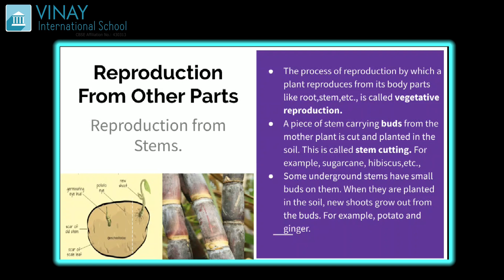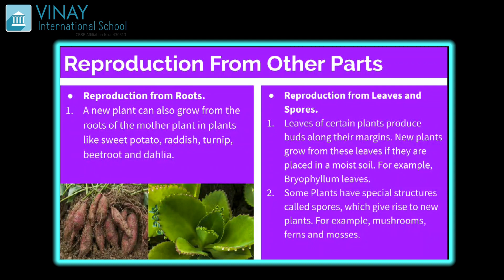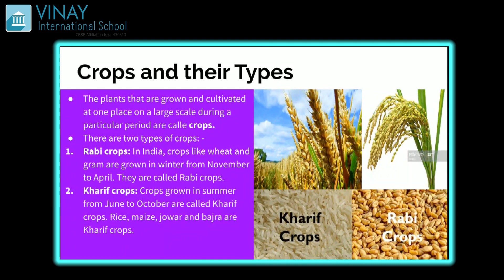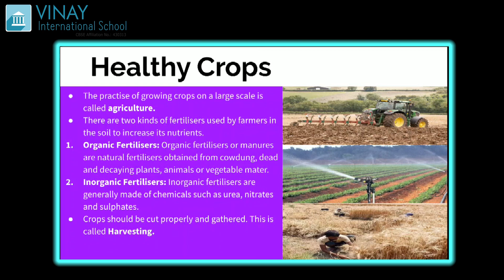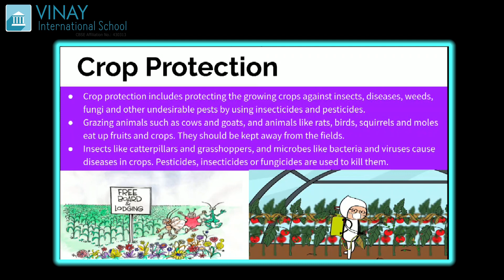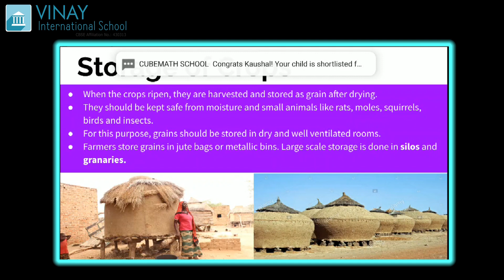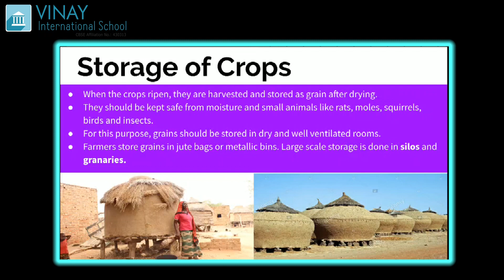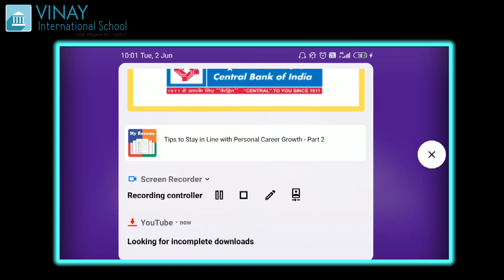GRADE-5 : SCIENCE : CHAPTER-1 (PART 2)